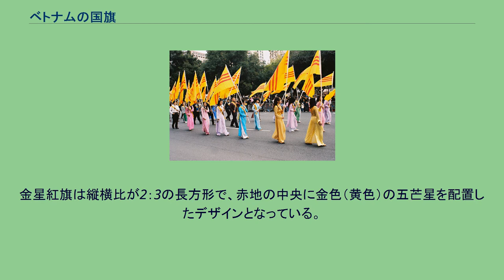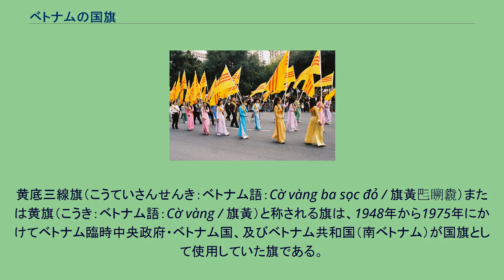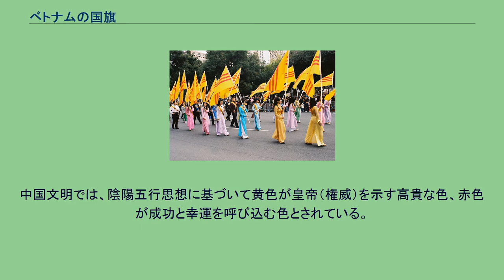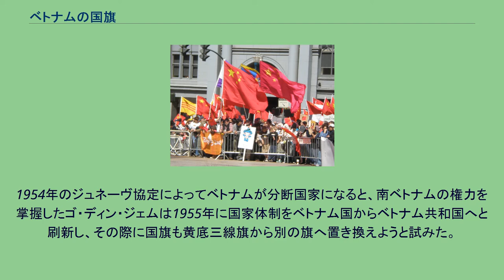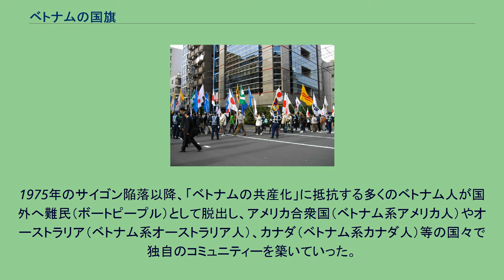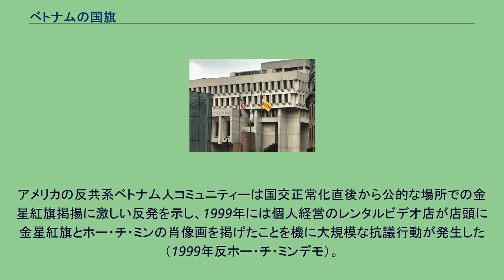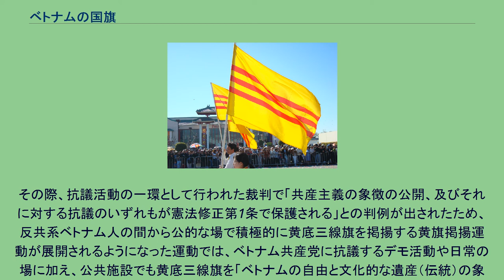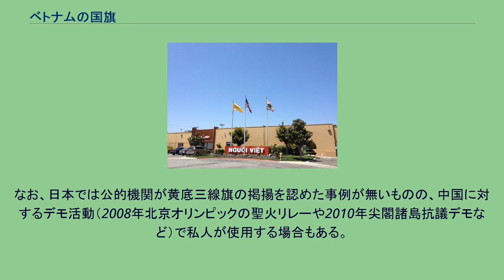ベトナムの国旗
ベトナムの国旗は、東南アジアにあるベトナム社会主義共和国が1976年7月2日から使用している金星紅旗（きんせいこうき：ベトナム語：Cờ đỏ sao vàng / 旗𣠶𣋀黃）と呼ばれる旗である。
社会主義国における国家の象徴を模したものとなっており、ベトナム民主共和国（北ベトナム）の国旗を引き続き使用している。
中華人民共和国の国旗（五星紅旗）との類似が見られる。
本項目では、1948年から1976年にかけて存在したサイゴンを首都とするベトナム人国家が使用していた国旗についても、下記の通りに解説する。
金星紅旗の描き方 現行国旗の金星紅旗は、ベトナム社会主義共和国憲法第1章第13条第1項によって規定されている。
金星紅旗は縦横比が2：3の長方形で、赤地の中央に金色（黄色）の五芒星を配置したデザインとなっている。
旗の地に使われる赤色は社会主義国によく見られる色で、独立の為に人民が流した血と社会主義を象徴する。
また、旗中央の星は旧ソ連国旗の赤い星と同様に共産党（共産主義）による国家指導を表し、星の黄（金）色は革命を、星から出る五芒（五本の光）は、『労働者・農民・兵士・商人・知識人』を表している。
金星紅旗は、統一ベトナムの原点であるベトミン（ベトナム独立同盟会）の旗が基になっている。
ベトミン時代の金星紅旗は現在のものとほぼ同じであるか、五芒星のデザインが若干異なっていた。
ベトミンの旗は1945年にベトナム民主共和国（北ベトナム）が成立すると国旗として引き継がれ、1955年に五芒星のデザインが修正され現在の金星紅旗が誕生した。
その後、1976年7月2日に北ベトナムが南ベトナム（南ベトナム共和国）を吸収統一してベトナム社会主義共和国が成立すると、国章と異なり国旗は北ベトナム時代の金星紅旗がそのまま流用され現在に至る。
なお、ベトナム人民軍の軍旗は、金星紅旗に人民軍のスローガン（ベトナム語：Quyết thắng / 決勝、「勝利を決する」という意味で、日本語では「必勝」にニュアンスが近い）を追加したデザインとなっており、組織によっては五芒星の下に更なる単語を追記している。
また、かつて南ベトナムに存在した南ベトナム共和国の国旗は、ベトナム労働党の指導下にあったベトナム民族解放戦線の旗を流用したもので、金星紅旗の赤地の下半分を南ベトナムの象徴である水色に置き換えたデザインとなっている。
黄底三線旗（こうていさんせんき：ベトナム語：Cờ vàng ba sọc đỏ / 旗黃𠀧𥉮𣠶）または黄旗（こうき：ベトナム語：Cờ vàng / 旗黃）と称される旗は、1948年から1975年にかけてベトナム臨時中央政府・ベトナム国、及びベトナム共和国（南ベトナム）が国旗として使用していた旗である。
1975年のベトナム共和国滅亡によって国旗としての役割は終えたが、2002年以降はベトナムの自由と文化的な遺産（伝統）を象徴する自由・遺産旗（じゆう・いさんき：ベトナム語：Lá cờ Tự do và Di sản / 蘿旗自由𡝕遺產、英語：Heritage and Freedom Flag）として、アメリカ合衆国等の一部地域で公的に使用されている（詳細は下記参照）。
黄色旗の描き方 黄底三線旗は縦横比が2：3の長方形で、黄色地の中央に三本の赤い帯を配置したデザインとなっている。
地色の黄は先祖伝来の国土・金色の稲穂・貴金属を表す神聖な色と言われ、三本の赤い帯はトンキン（北部）・安南（中部）・コーチシナ（南部）の三地域を示すと同時に成功と幸運を呼び込む色とされている。
旗のデザインは1948年に制定されたが、旗の原型は19世紀初頭の阮朝・嘉隆帝の時代にまで遡ることができると考えられている。
中国文明では、陰陽五行思想に基づいて黄色が皇帝（権威）を示す高貴な色、赤色が成功と幸運を呼び込む色とされている。
その為、中国の文化的影響を受容し続けてきたキン族主体の阮朝も黄色と赤色から成る旗を王朝旗として対外的に代々使用しており、その影響はフランスの植民地当局（フランス領インドシナ）やベトナム人在野勢力にまで及んでいた。
黄色と赤色を使った旗は、1945年に日本軍の影響下で近代的な独立国家であるベトナム帝国の樹立が試みられた際にも国旗として用いられ、黄色地に南を表す八卦の「離」を赤色の線で描いたデザインが採用された。
だが、ベトナム八月革命によってベトナムの権力がベトナム帝国（阮...